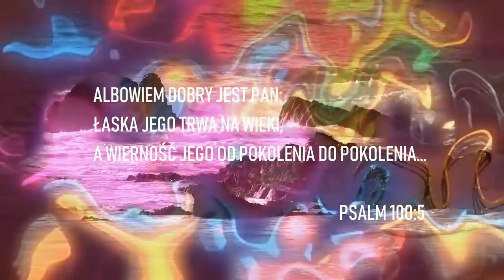Tomek Jasiński ft. Kolah - Twoja Dobroć (Lyric Video)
Kolejny autorski singiel zapowiadający nowy album planowany na koniec 2019

Singiel dostępny na Spotify / iTunes / Google Play / Deezer / Shazam ...już wkrótce!

Lyrics: Tomek Jasiński, rap - Mirek Kolczyk
Production: Łukasz Kołodziejczyk, Tomek Jasiński
Mix: Marcin Szwajcer